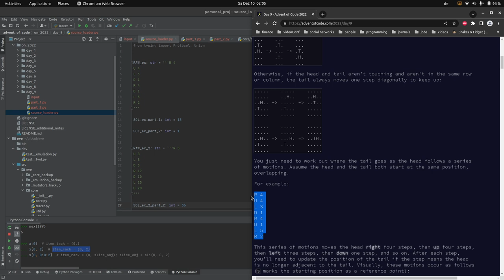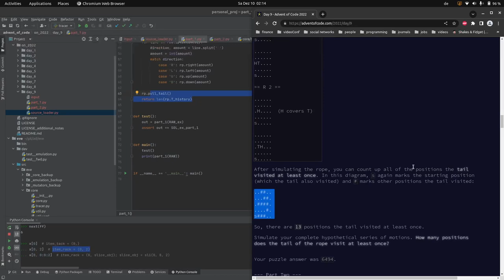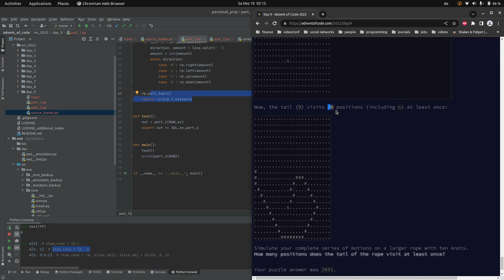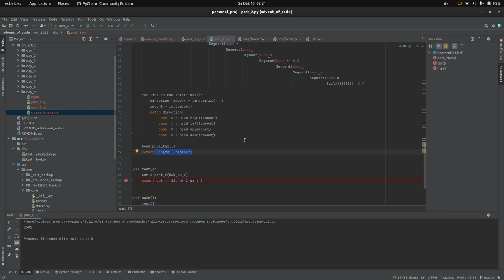[advent of code] - 09. Dezember 2022, deutsch